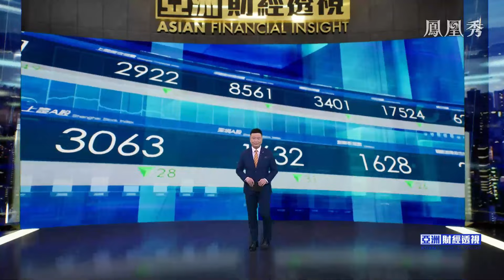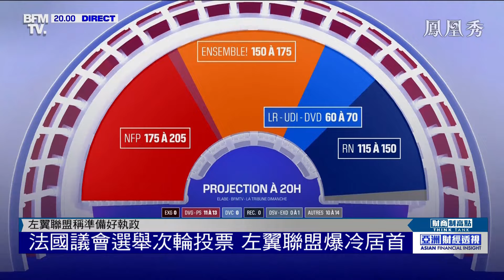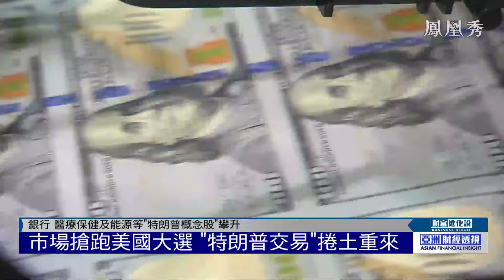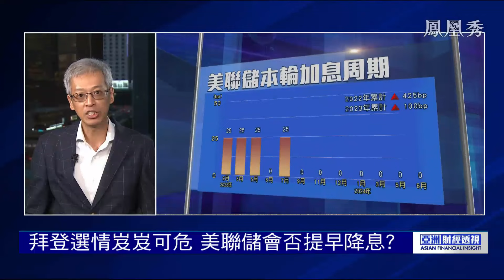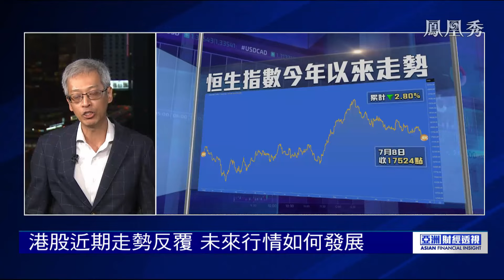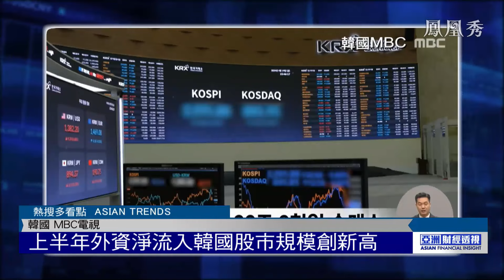【亞洲財經透視】歐洲陸續政壇變天大洗牌，面臨抉擇時刻將何去何從？美國更是千鈞一發，全球版圖又會迎來怎樣的變化？